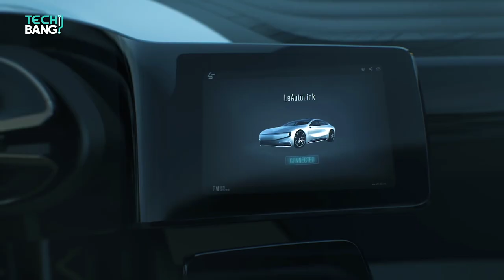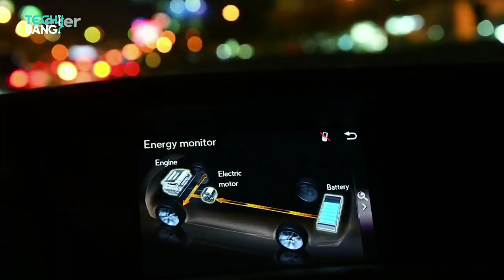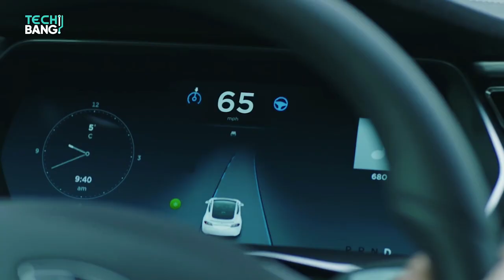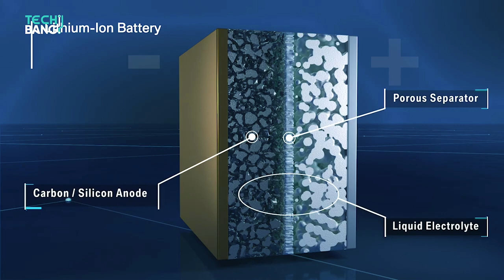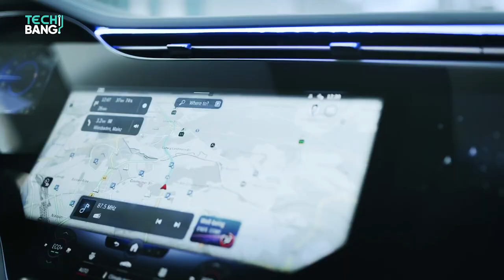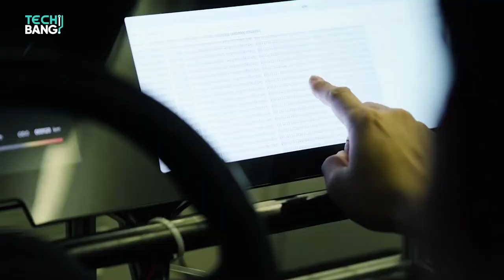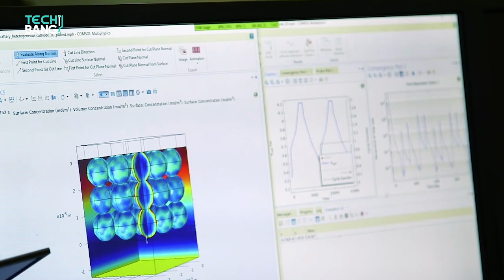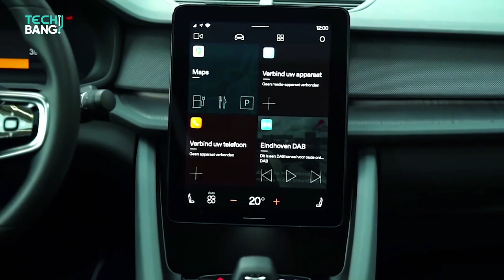How Far Off Is Mass Production Of Solid State Batteries?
For quite some time the solid-state battery is being touted as the next holy grail of the EV industry. But what stage of development it is on right now and how far we are from seeing it in mass production? We will be answering those questions in this video.